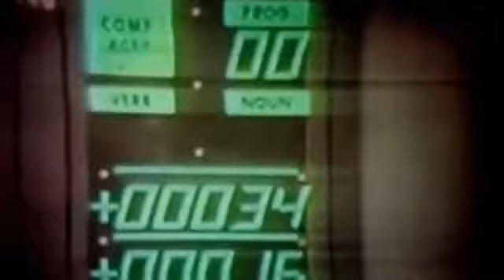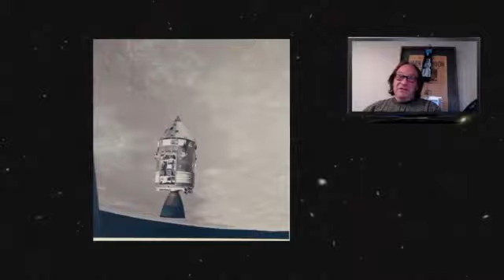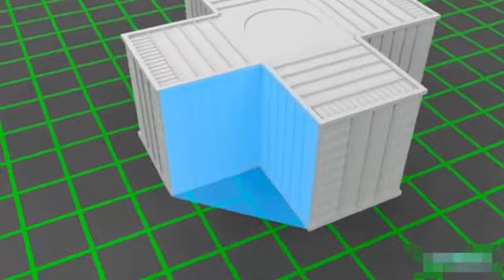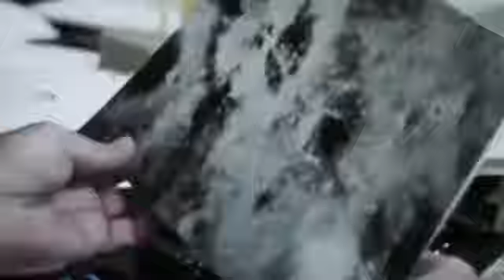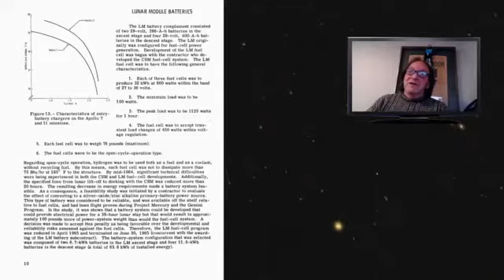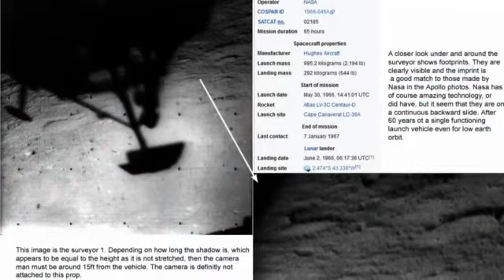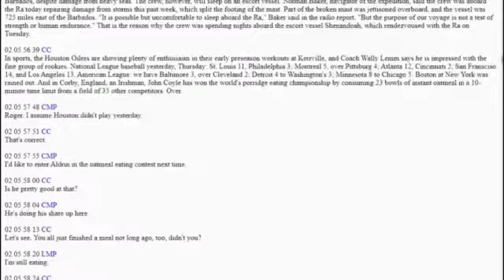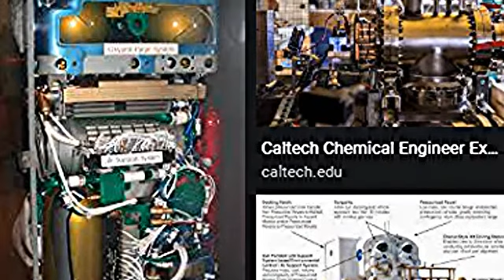"THE LAST COVER" WITH SCOTT HENDERSON!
In this video, Scott Henderson dissects the abrasion cover that was supposed to be left on the lunar surface when Apollo 17 blasted off for home, but was it? And why NASA claiming that Gene Cernan removed the OPS abrasion cover and brought it home when it is still laying on the lunar surface? These questions and more will be considered in this video!